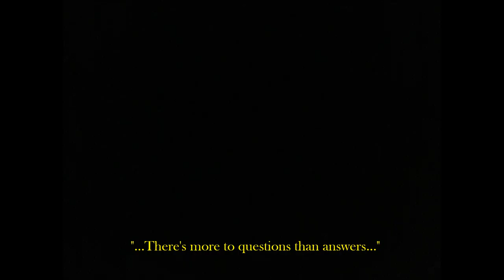"One Night In A Lifetime (Benergee Remix)" by Donna Summer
Discover Music!
ᗪ𝐎ᑎᑎᗩ ᔕᑌᗰᗰ𝐄ᖇ ᔕᑌᑎᗪᗩ𝐘!
genre:  Dance
ᗩᖇTIᔕT:   Donna Summer
ᔕOᑎG:   "One Night In A Lifetime (Benergee Remix)"
YEᗩᖇ:   Unknown
ᗩᒪᗷᑌᗰ:   NA